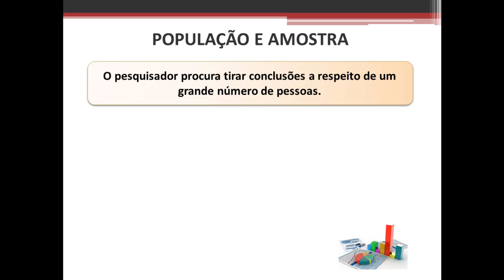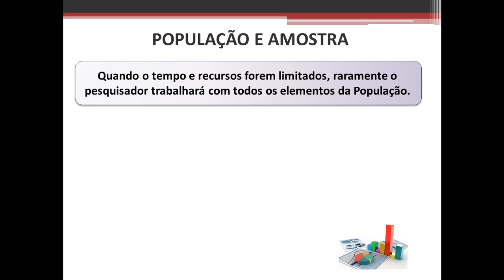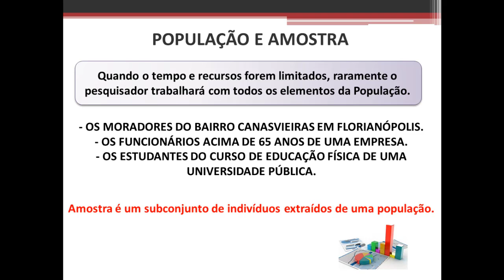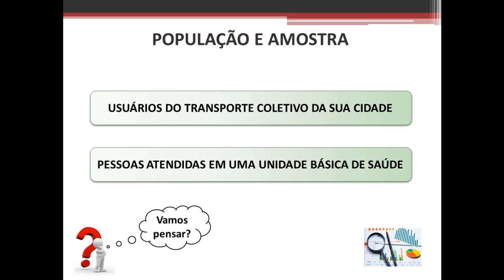População e amostra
O termo “população” é usado em estatística num sentido um pouco diferente do que é usado na linguagem do dia a dia. Uma população não está limitada a uma população de pessoas, mas pode se referir a qualquer conjunto de objetos: famílias, países, fatos sociais.

Ao conjunto de entes portadores de, pelo menos, uma característica comum denomina-se população estatística ou universo estatístico.

Como em qualquer estudo estatístico temos em mente pesquisar uma ou mais características dos elementos de alguma população, esta característica deve estar perfeitamente definida. E isto se dá quando, considerado um elemento qualquer, podemos afirmar, sem ambiguidade, se esse elemento pertence ou não à população.

É necessário, pois, existir um critério de constituição da população, válido para qualquer pessoa, no tempo ou no espaço. Este critério deve ser objetivo, e ser seguido com rigor.

Na maioria das vezes, por impossibilidade ou inviabilidade econômica ou temporal, limitamos as observações referentes a uma determinada pesquisa a apenas uma parte da população. A essa parte proveniente da população em estudo denominamos amostra.

Uma amostra é um subconjunto finito de uma população. Através da amostra poderemos inferir as conclusões do estudo para toda a população, desde que a amostra seja adequadamente obtida. Em saúde, o trabalho com amostras é essencial. Na avaliação de saúde de um indivíduo, retira-se uma amostra de sangue ou urina para exame, e, pelos resultados, infere-se o que ocorre em todo o organismo. Quando se experimenta uma receita não é necessário experimentar toda a preparação, uma parte já basta. Em saúde coletiva, em geral, trabalha-se com uma amostra de indivíduos para conhecer a saúde da população.